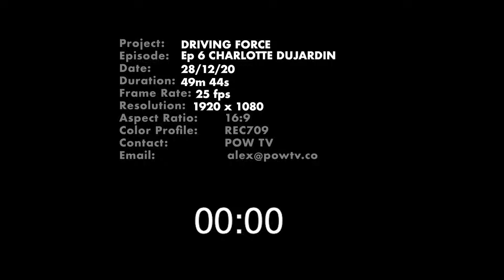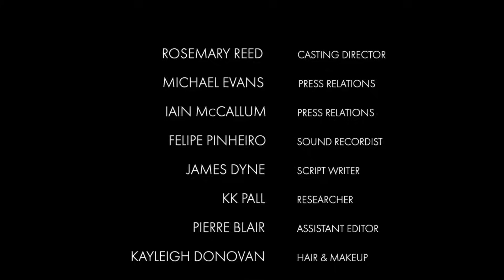Driving Force - Season 1 - Charlotte Dujardin CBE | FULL EPISODE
Episode 6 with Charlotte Dujardin explores unexpected success, pushing the boundaries and how keeping her eyes on the prize has led her to success in the biggest equestrian events.